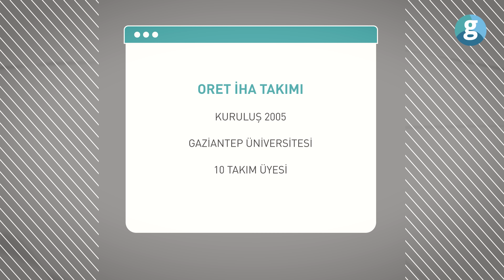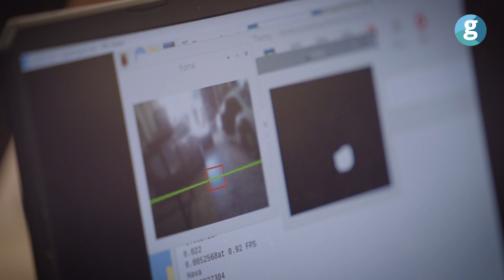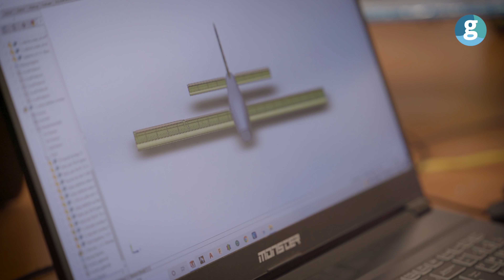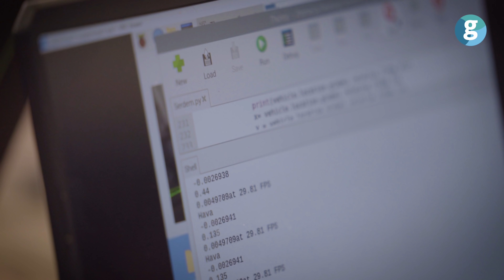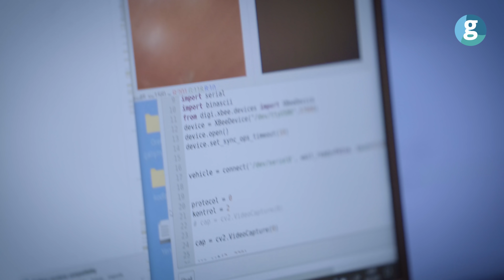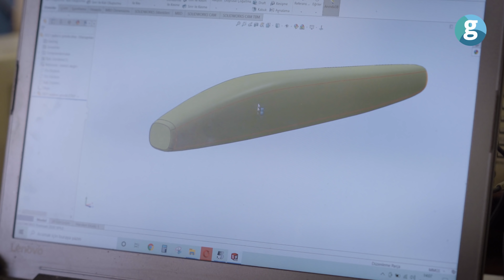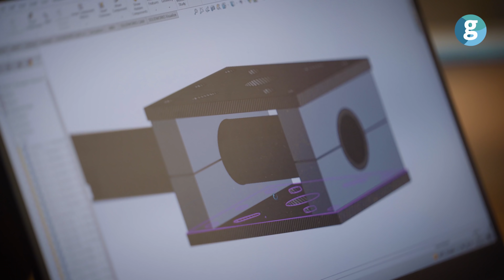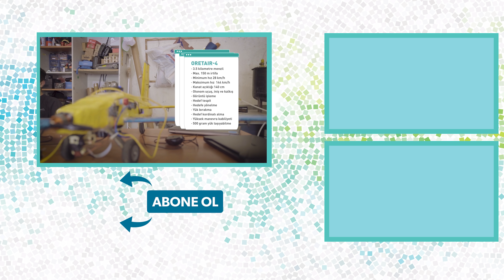"Önce uçmaz dediler, şimdi alkışlıyorlar"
Gaziantep Üniversitesi'nde elektrikli otomobilden robotaksiye, İHA'dan robota birçok alanda çalışmalarını sürdüren ORET takımına konuk olduk. Başlarından geçen ilginç olayları anlatırken geleceğe dair en büyük hayallerini de bizlerle paylaştılar. Atölyelenin dört bir yanındaki kupalara yenilerini eklemek için gece gündüz çalışan genç mühendisler kapılarını GZT takipçilerine açtı.

Bu yıl düzenlenecek yarışmalara hazırlıkları son sürat devam eden ORET İHA takımı, bir sabit kanat bir de döner kanat İHA'nın koordineli çalıştığı projeleriyle oldukça iddialılar.